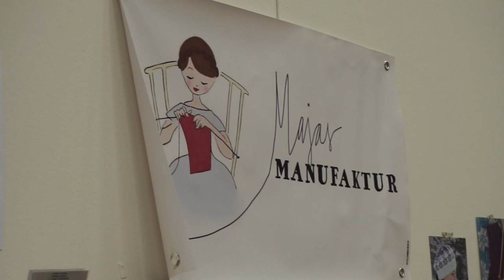Thoughts From A Yarn Fair [CC]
My friend Amanda and I went to a big yarn fair in Stockholm, and I wanted you to get to experience it too. I love yarn fairs, even when they’re a bit hectic. Saturday is one of the more hectic times to go, but you gotta do what you gotta do.

My book is called Håll käften, jag räknar (“Shut up, I’m counting”)

I'm a journalist, writer, podcaster, potter, crafter, and cat lady who lives in Stockholm, Sweden.

My podcasts (in Swedish)

Unless clearly stated, nothing in my videos is sponsored or otherwise compensated.